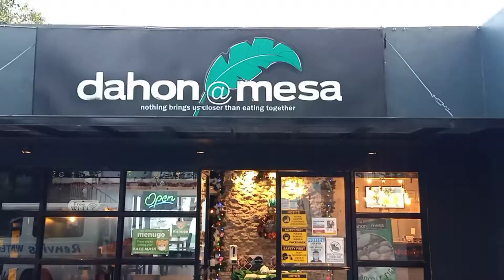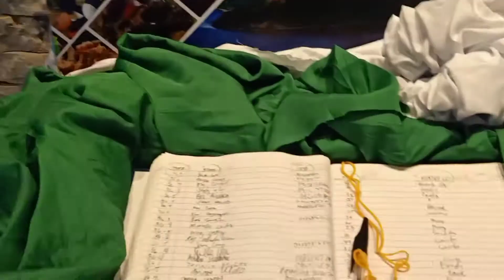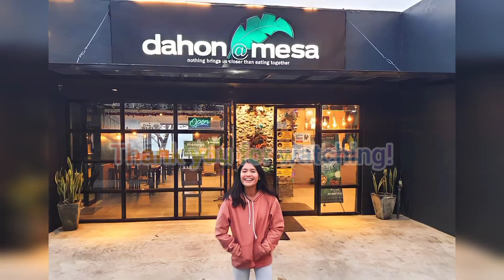TAGAYTAY ESCAPADE | Bonding | Online Perks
Sorry ang shaky ng pagcapture 😁